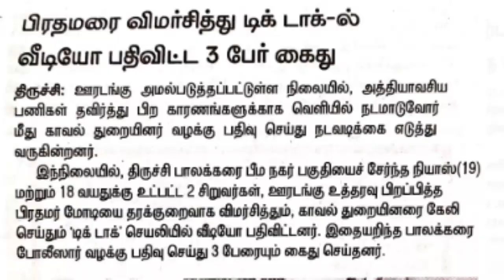FLASH NEWS FOR DEAF 28th April 2020#352 (TIKTOK VIDEO SHOWS OF SENSITIVE JOKES ON MODI)